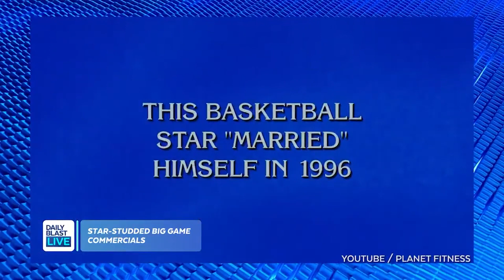Super Bowl Ads to Feature 90s Vibes, Future Tech, Numerous Big-Name Celebs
Super Bowl ads reportedly costing more than $7M look to the past — and the future.

But do they help brands and sales? The panel discusses.

  12:30 p.m. - 1 p.m. ET
  1:30 p.m. - 5 p.m. ET
  7:30 p.m. - 8 p.m. ET

🔴 DailyBlastLive.com